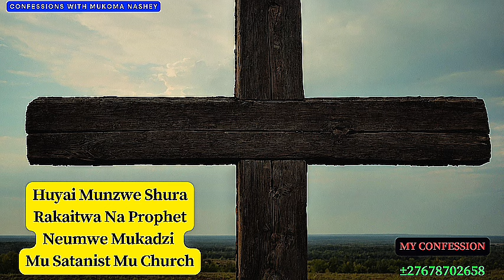Huyai Munzwe ShuraRakaitwa Na ProphetNeumwe Mukadzi Mu Satanist Mu Church